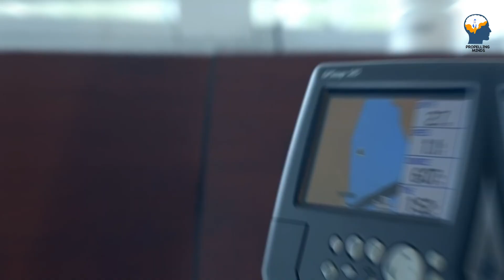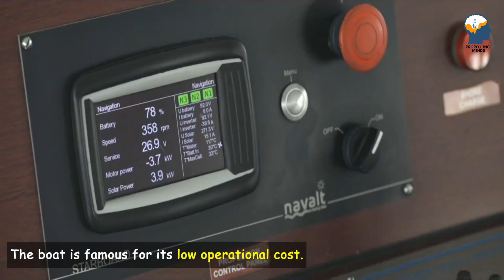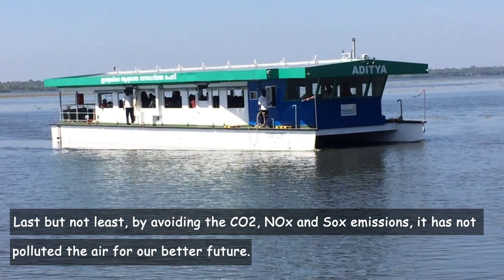Aditya: India’s first and the largest solar-powered boat.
Aditya is India's first solar-powered ferry and the largest solar-powered boat.
Recently, it bagged the prestigious Gustave Trouvé Award for Excellence in Electric Boats and Boating.

It has been declared as the World’s best electric boat in the category of ferries designed for paid passenger service.
Today, in this video we will tell you all about the boat and its ferry service.

We will answer the following questions in the video:

What is so special in this boat as it has been recognised at the world level?
Who has designed and built the boat?
What are the features of the boat?
How is boat not only cost effective but also environment friendly in nature?

From this example, the takeaway is that if we are able to reduce CO2 emissions and contain global warming. Then only, we would be able to save our planet, Earth.

For more details do visit -